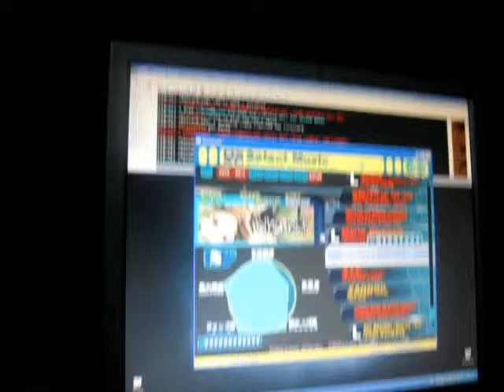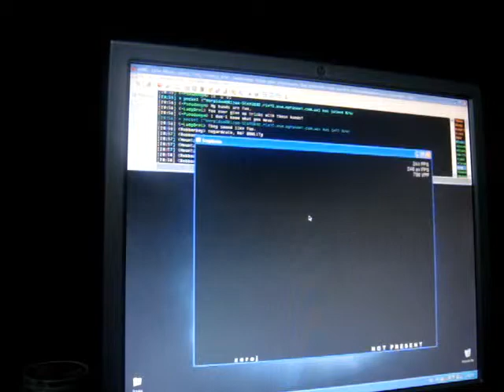Why Not - Darwin (DDR Supernova 2 Stepmania)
Another good song. I do poorly though cause this simfile is dicks. It can be found on Otakus Dream 1st Keyboard Mix

DDR Supernova 2

c850, space, judge 4